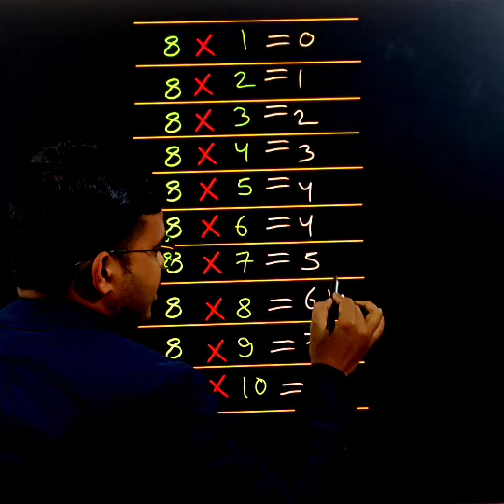Table of 8 in short|maths short tricks